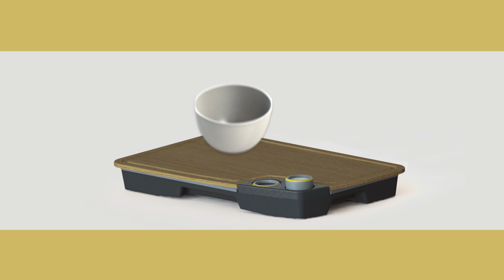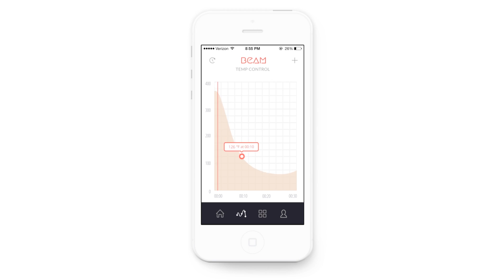How do you design the kitchen of the future? Sponsor: Jarden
IPD Course Capstone Project - 2014 - Jarden Consumer Solutions - Connected Kitchen project.